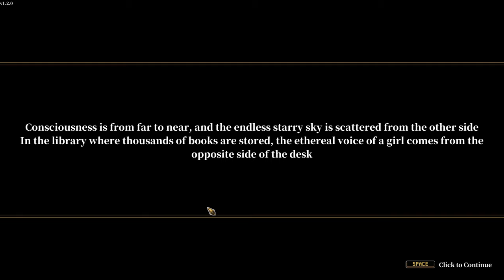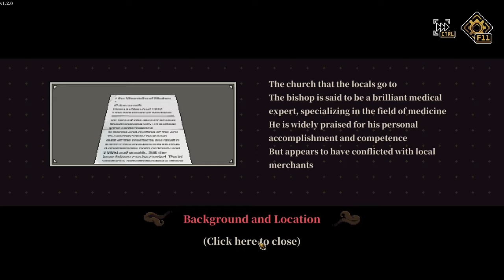Depersonalization – Anime Lovecraftian Horror Detective Roguelite JRPG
Let's play Depersonalization, a game in which we Run! Roll Dice! Meet Cthulhu?! Bad End! Multi branch! Different worlds! Depersonalization gameplay with JustDaZack.

Depersonalization Introduction: 00:00
Depersonalization Hub World: 06:15
Depersonalization Gameplay: 24:00
Depersonalization Combat: 35:30
Depersonalization Final Thoughts: 53:30

I had a great deal of fun recording this! Critique of every kind is very much welcome! :)